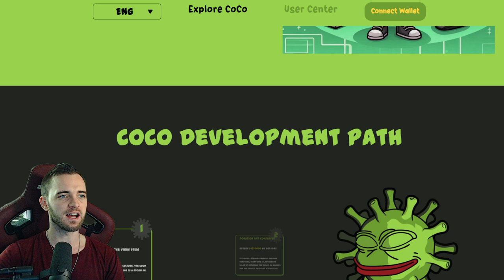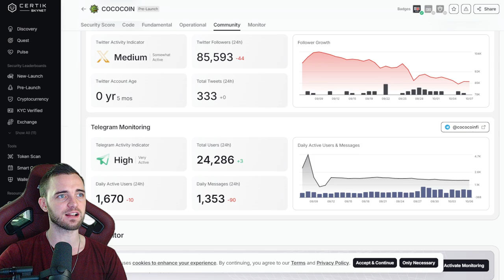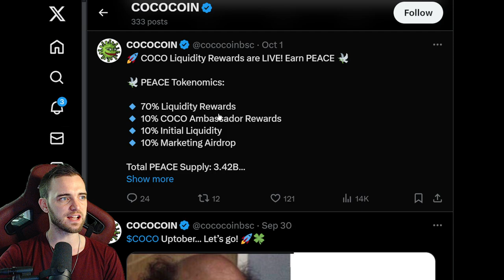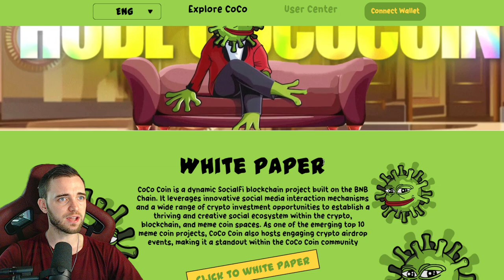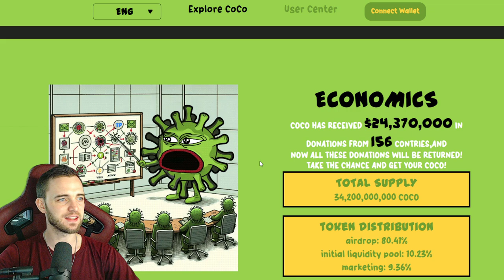Can This Meme Coin 100x?